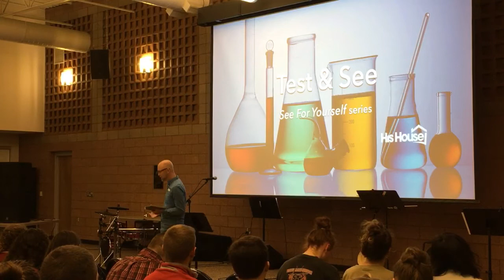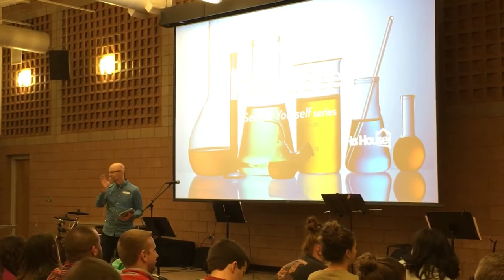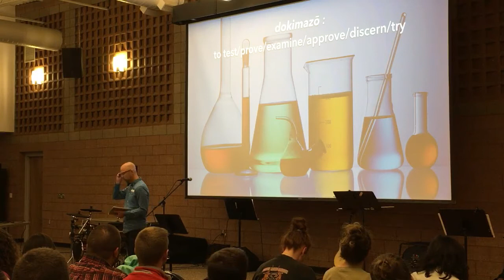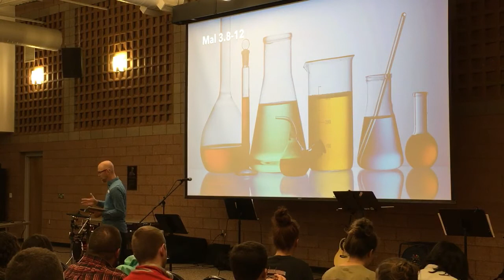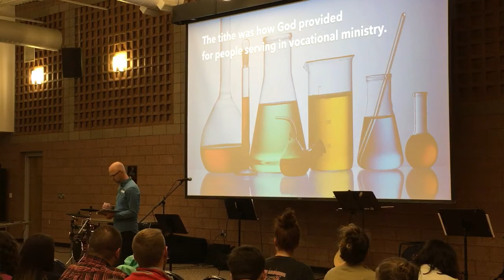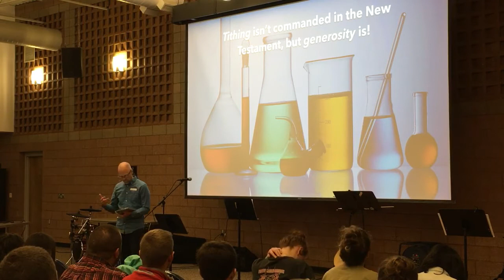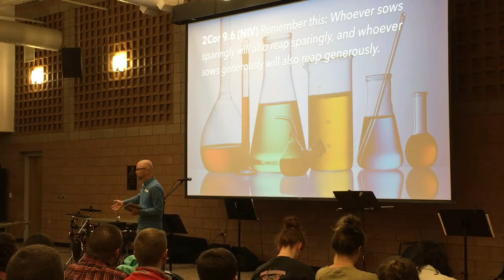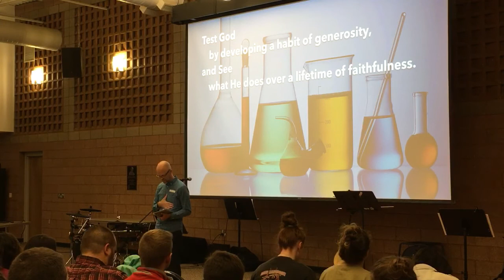20181002 Test and a See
See For Yourself series. God challenges us to test Him in certain areas of life to see if He’ll follow through with blessing.